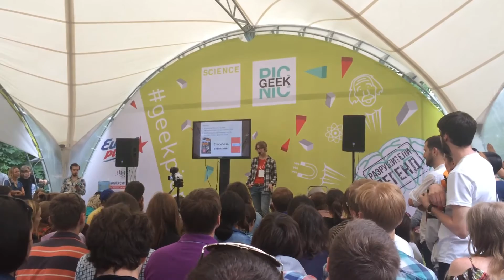Ася Казанцева: Мы будем в ж*пе, ну ладно...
Автор книг о науке Ася Казанцева объяснила, чего не понимает Россия в 21-м веке.